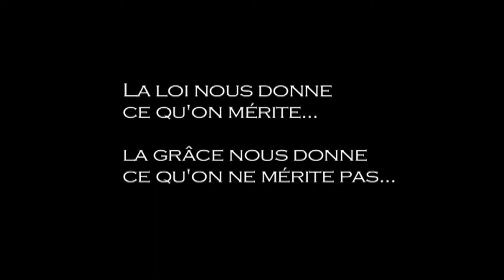Que faut-il faire pour aller au ciel ?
Saison 2011
Émission No.06
Avec Jean-Pierre Cloutier et François Fréchette
Animatrice: Valérie Bouillon
Thème de la Saison 2011:
L'Évangile c'est la Puissance de Dieu pour quiconque croit - Romains 1:16
Vox Populaire: Que faut-il faire pour aller au ciel ?